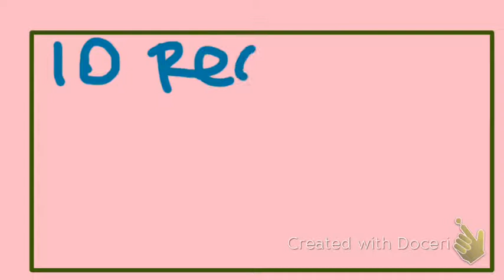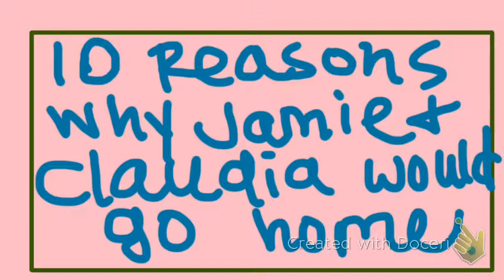10 Reasons Persuasive Writing